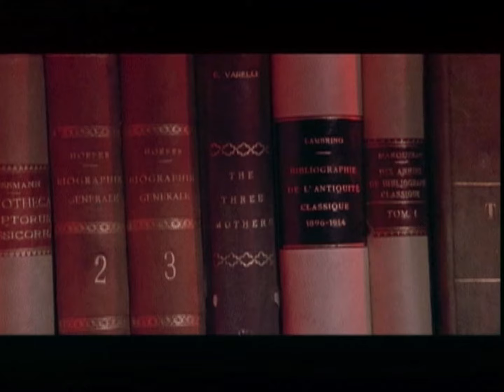Dario Argento Montage "Dreams and Nightmares" (now in HD)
WARNING/NOTE: You have four minutes to stop watching this video if you would like to avoid any graphic content. The focus of this program is not the gore in Argento's films, but there is some strong content that sensitive or young viewers should avoid. This montage was originally uploaded on my digitalshark channel (where it had reached one million views), but I decided to delete the channel about two years ago. It has since been uploaded to my ResearchSubjectX account, which I am now unable to access, so It has been uploaded here at a higher quality than before (the original file still far exceeds YT upload restrictions).

This was created as part of a presentation designed to submit to potential investors in what was slated to be director Dario Argento's latest film (which became "Mother of Tears"). I was solicited by a producer working on behalf of Argento and supplied the best possible transfers of his films and a host of soundtracks. I was asked to create a DVD that would contain excerpts from a range of Dario's films, but was also asked to create a montage that could be sort of an overall presentation that would give someone who is unfamiliar with Argento's work an idea of what his films were like. For this I had free reign to do whatever I wanted, and this was the result. However, fans of Argento may note the absence of some major scenes from various films that would have been ideal to include. This was due to the fact that the presentation DVD also included a number of scenes from his films uncut as supplemental viewing and I did not want potential investors to see any of the same footage twice. The producer told me that Claudio Argento had seen it and liked it, which made my day and most of that entire month as well. I also want to note that I was given expressed permission from Dario Argento to use the materials and create this program, for which I received no money, but was glad to do it in the hope it would help him raise money. I also wanted a chance to be able to create something with Dario's footage, as one of the great drawbacks of being an editor sometimes is you are limited by the footage you have to work with. Being a fan of Dario's cinematic style, I was glad to have a chance to find new ways to present his work and to be able to use it as part of my own edit reel. The audio track is a montage created from a host of tracks from Argento's films (which were supplied along with the best DVDs available at the time that contained the films in their full aspect ratio) and contains a number of alterations (such as the layering of different tracks and the Suspiria bells turning backward at the end).